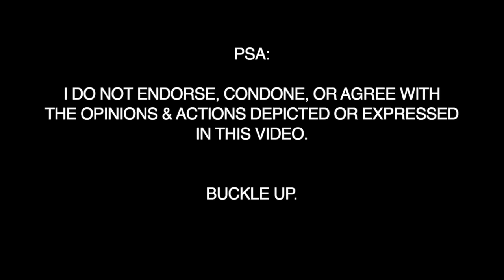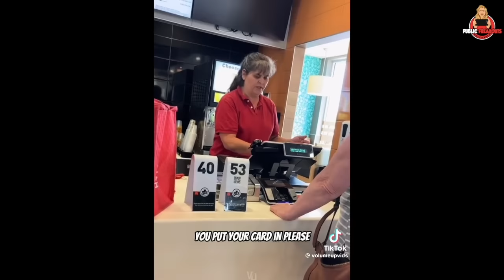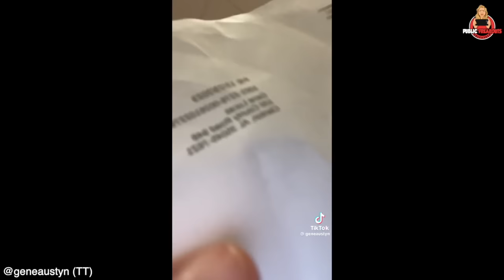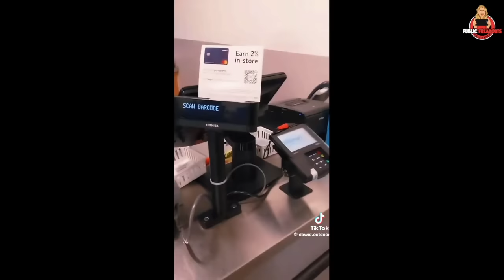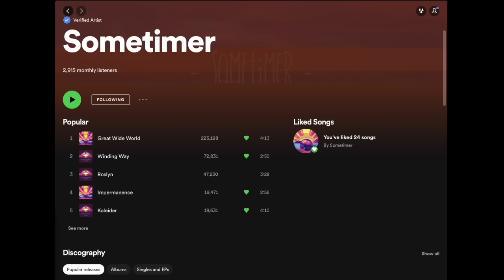When You Get Thrown Out Of A Golf Course For Breaking Every Rule